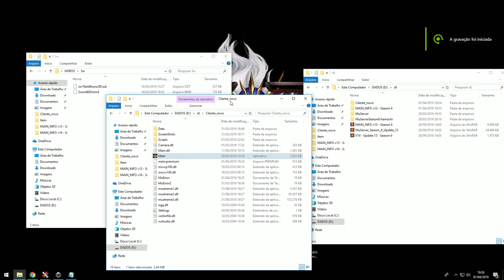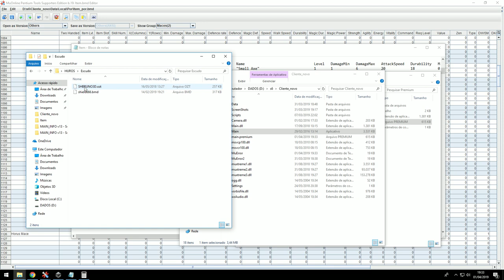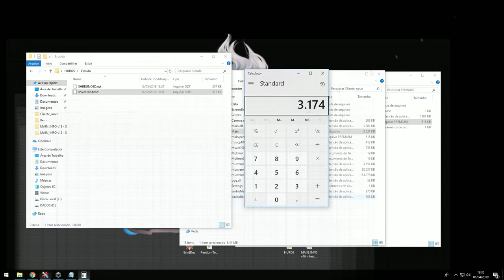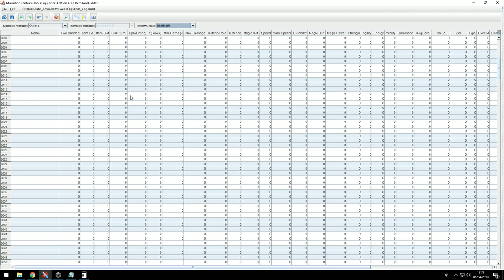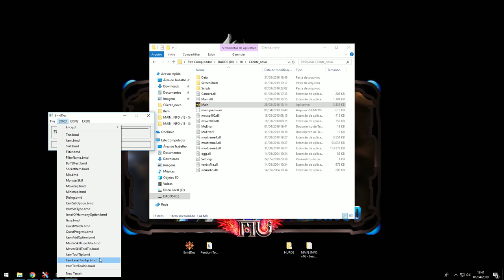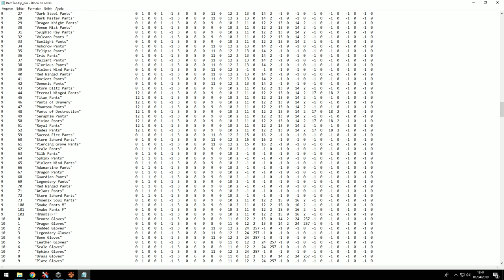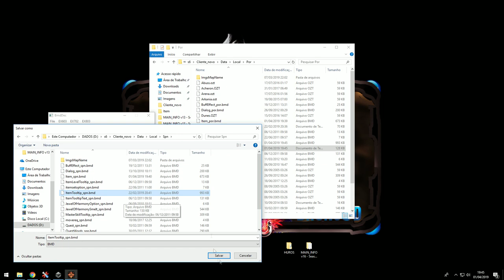All Horus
CURTA

 Download

Senha: Bruno3D

Meu setup:

PLACA-MAE: PLACA MÃE ASUS TUF Z370-PRO GAMING
GPU: GeForce GTX 1070
CPU: INTEL CORE I7-8700K @ 4.2 GHZ